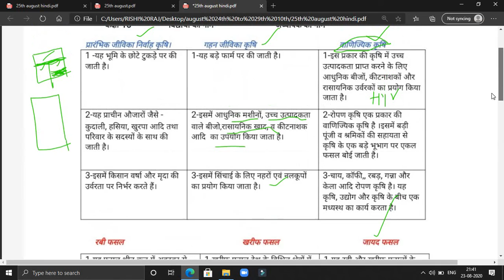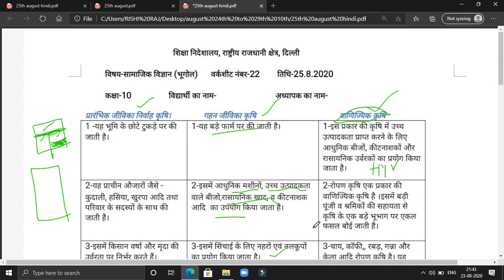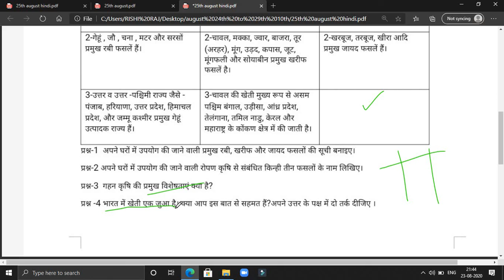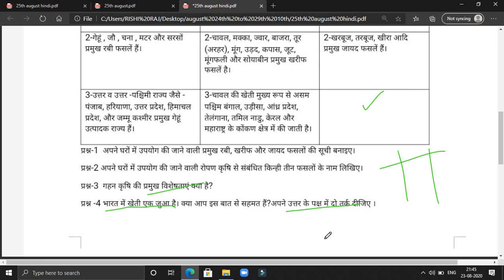10th social Science Worksheet 22 Solution | Class 10th social Science worksheet 22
10th social Science Worksheet 22 Solution | Class 10th social Science worksheet 22 | Hindi medium

Bacho aaj is video me btaya hu apko sb logo ko class 10th social science ke worksheet 22 ke bare me Jo ki Hindi medium ka hai or iska solution bhi karwaya hu tho apko ye video pasand aaya tho please channel ko Subscribe Kare aur Bell icon ko press Kare jisse ki hmare aane wale video ke notification aapke pass sabse pahle aaye or isse Jada see Jada share Kare jisse ki apke friends bhi padh paye